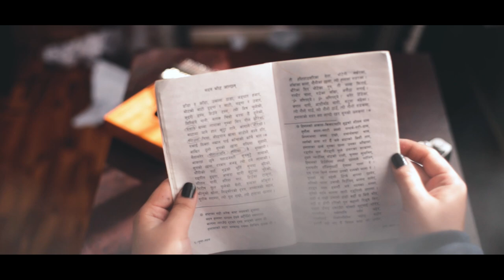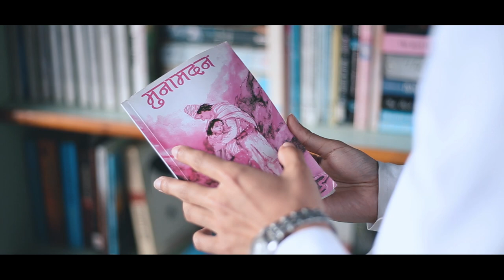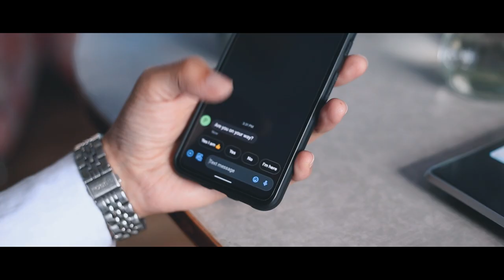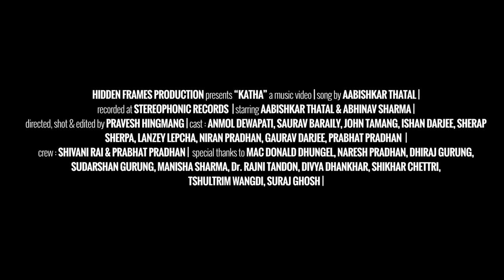Katha - Aabishkar Thatal [Official Music Video]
Aabishkar Thatal is a singer-songwriter from Gangtok who is currently studying in Delhi. He started writing at the age of 15 and has been composing songs based on real incidents and his imaginations.

Disregarding everything one wishes for, time keeps flowing. And people have submitted to this character of time- giving up, caving in, complying with how we are made to perceive time.
Katha is a story of two childhood friends separated by time and space. It sings a tale of how these friends are living two different, separate lives. But Katha is also about nostalgia and recollection. It is about traveling in time. It shows us that time’s sinuous character can be tampered with. And in Katha, they do this by accidentally stumbling upon a story from their past. So, Katha is not just a blunt tale about two friends; it is also about how a story has fastened the knots of their friendship against the tides of time.
Official Music Video of Katha.

Written, Composed and Performed by Aabishkar Thatal

Starring:
Abhinav Sharma (Skinypop)
Aabishkar Thatal
Ishan Darjee
John Tamang

Cast:
Lanzey Lepcha
Anmol Dewapati
Gaurav Darjee
Sherap Sherpa
Niran Pradhan
Prabhat Pradhan
Saurav Baraily

Crew: Shivani Rai and Prabhat Pradhan